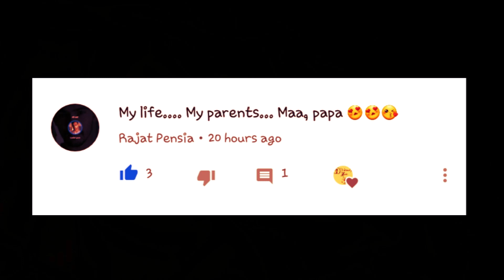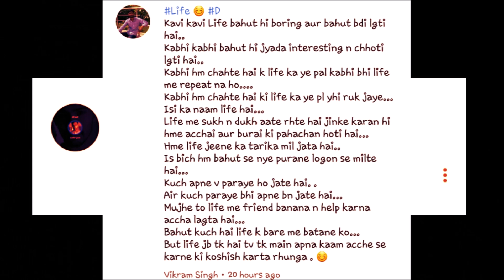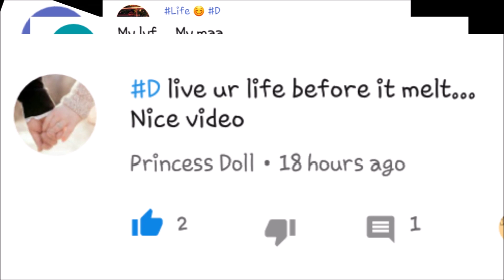PEDICURE AT HOME || REMOVE SUN TAN ||SOFT FEET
FEET WHITENING PEDICURE AT HOME - REMOVE SUN TAN /
Pedicure at home/salon style/step by step pedicure/
how to do pedicure at home in hindi with steps foot pedicure tips homemade    Ugly Feet Transformed Into Modish - Amazing Toe Nail Art Tutorial Best Pedicure Ever